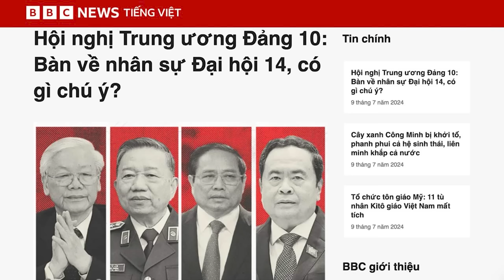Hội nghị Trung ương Đảng 10: Bàn về nhân sự Đại hội 14, có gì chú ý?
Hội nghị Trung ương 10 khóa 13 dự kiến diễn ra vào tháng 10, sẽ bàn phương hướng công tác nhân sự cho Đại hội 14. Nhưng việc mất 7 uỷ viên Bộ Chính trị khóa 13 đang đặt Việt Nam vào hoàn cảnh chưa từng có, khi mà chỉ còn 2 uỷ viên Bộ Chính trị đủ điều kiện tham gia Bộ Chính trị khoá 14.